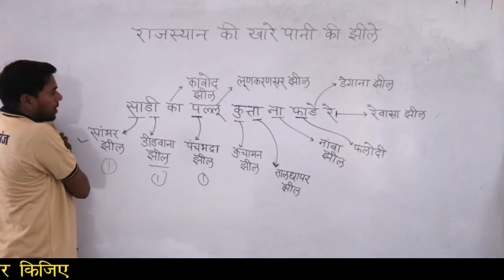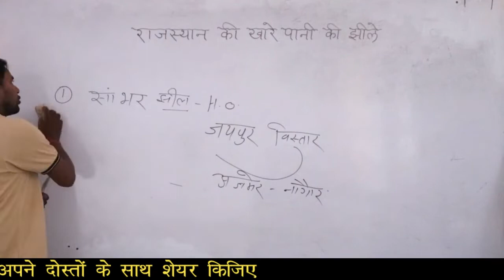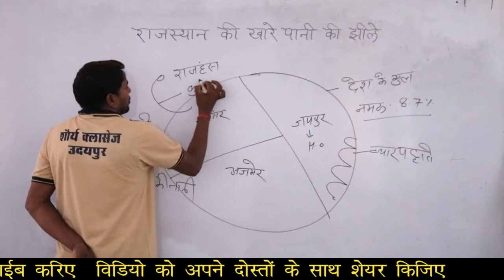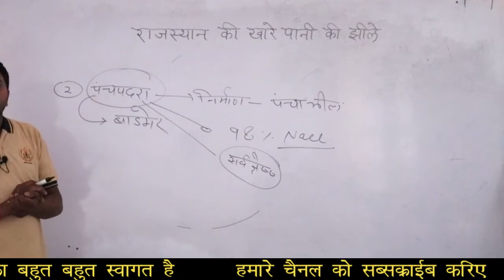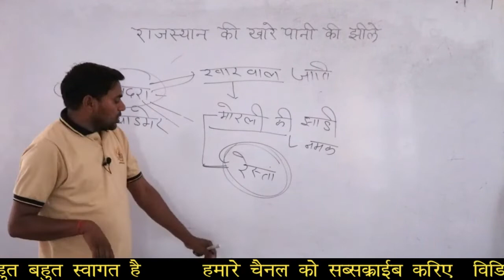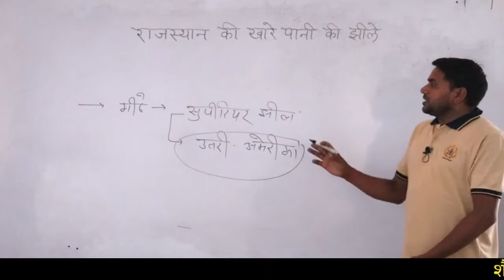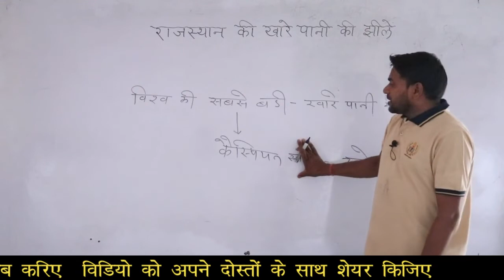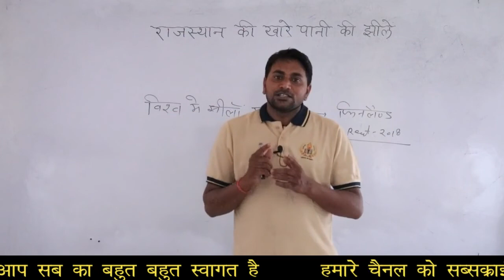राजस्थान की खारे पानी की झीले | GEOGRAPHY | SHAURYA CLASSES | UDAIPUR | शौर्य क्लासेज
Hello friends

hamare channel par daily video morning me 9am and night me 8pm par video upload hote he so aapko time ka koi issue nahi hoga hamesa time fix rahega

video achha lage to aap apne dosto ko bhi bataeye unke sath share kare video ko

aapki koi bhi querry ho to aap comment box me comment kare